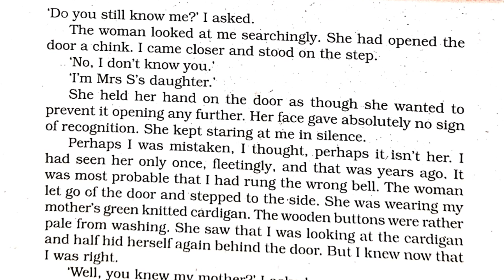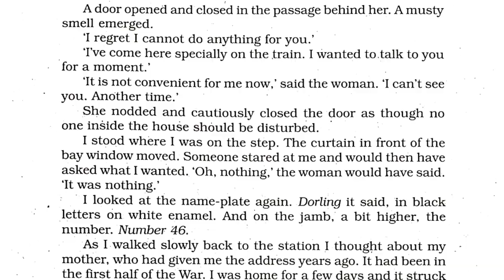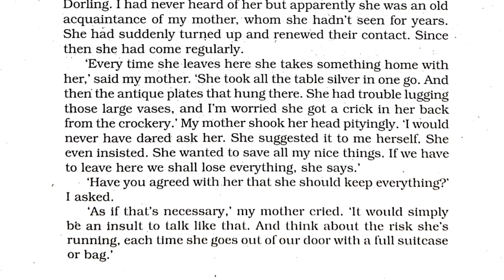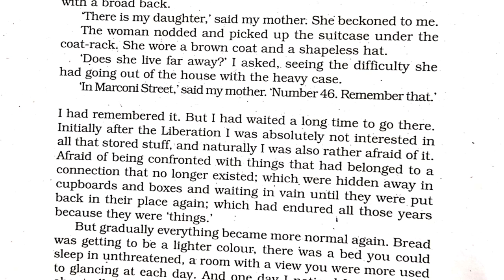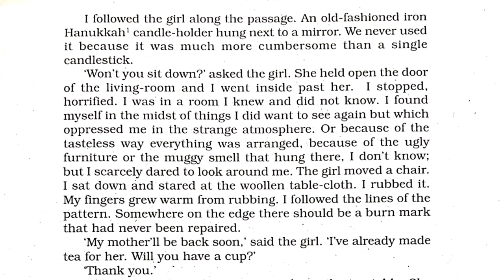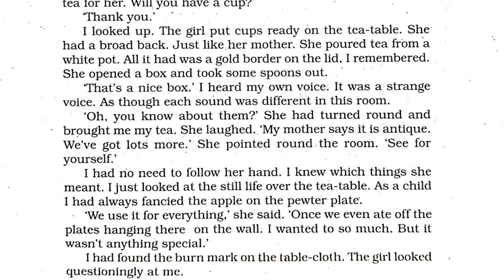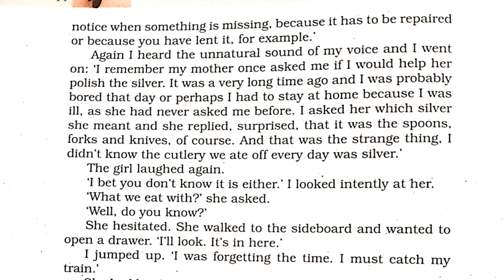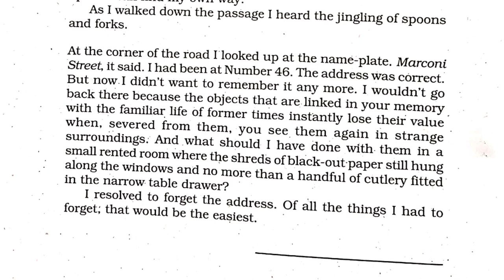The Address | CBSE Class XI English Story Explanation by T S Sudhir | Snapshots textbook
Please SUPPORT Quality and Free Digital Education by making a donation to @Study with Sudhir via PayTm @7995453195

Your contribution will help us cover the production cost of making the videos.

This is the Detailed Explanation of the story `The Address' which is part of Snapshots Supplementary Reader for students of CBSE Class 11.